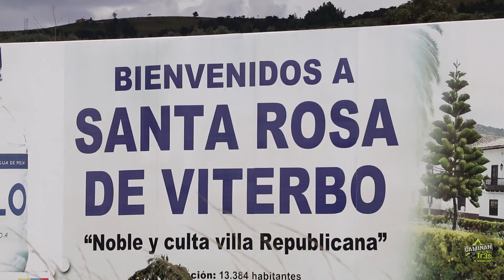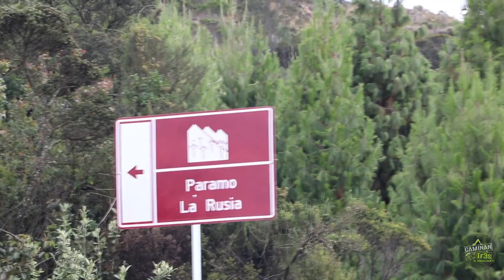EL ASOMBROSO PÁRAMO DE LA RUSIA EN BOYACÁ || CaminanTr3s, El tercero eres tú!!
//ESPAÑOL

Empezaba nuestro segundo día en Duitama, Boyacá. Era la primera vez que pisaríamos uno de los ecosistemas más sagrados de los países tropicales, el páramo. Nos levantamos cansados después de un magnífico día en el voladero Barlovento de Santa Rosa de Viterbo. Esa noche habíamos disfrutado de cantos y poesías junto a nuestros amigos de Outdoor Travel. A las 5 de la mañana nos despertaba el frío característico de un lugar ubicado a más de 2.500 metros de altura. Sabíamos que el encuentro con su majestad el páramo sería mágico pero aún no dimensionábamos cuánto. Después de un recorrido de una hora y media había llegado el momento de conocer el valle de sabios que retienen agua y la expulsan cuando la naturaleza así lo exige. Fue un encuentro realmente sublime.
//ENGLISH
The second day in Duitama, Boyacá, has started. This was the first time we were going to step in one of the most sacred ecosystems of the tropic. We woke up tired after a magnificent day at the wind-surfing yard at Barlovento in Santa Rosa de Virtebo. That very night we had enjoyed songs and poetry together with our friends of Outdoor Travel. At 5 am in the morning the cold weather woke us up as it is normal in a place over 2.500 meters of altitude. We knew that the meeting with the majesty, the paramo, was going to be magic but we did not know how much. After 1 hour and a half journey the moment of meeting the wise men of the valley who retain the water and release it when nature asks, had arrived. This meeting was sublime.